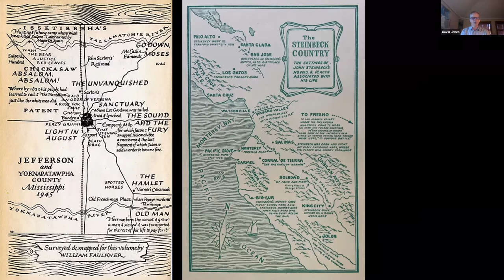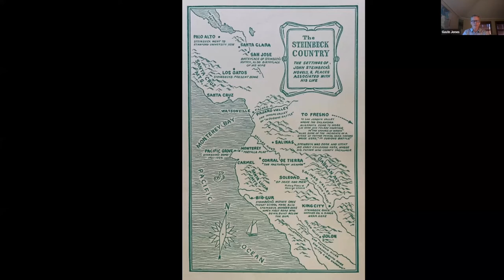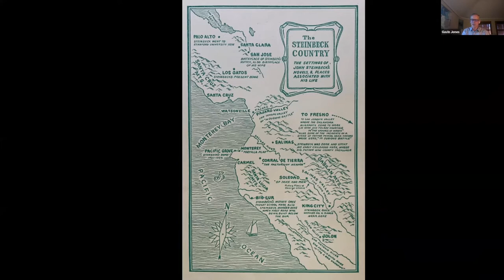Reclaiming John Steinbeck: Gavin Jones in Conversation with Daniel Lanza Rivers (ArtsWest 2021-2022)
Based on Professor Gavin Jones's (Stanford University) recent book titled "Reclaiming John Steinbeck," this conversation considers the author's relevance to our contemporary world and his interest in pressing issues such as climate change, ecology, social injustice and the fate of humanity on a precarious planet. Professor Jones discusses Steinbeck with Professor Daniel Lanza Rivers (San Jose State University).